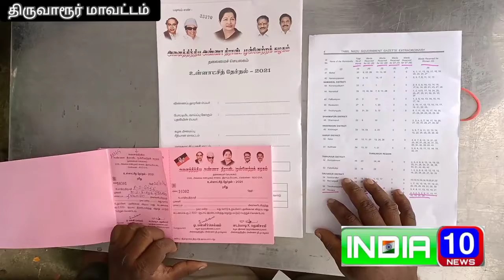திருவாரூரில் நகர்ப்புற உள்ளாட்சி தேர்தலுக்கான விருப்பமனு வழங்கும் நிகழ்வை முன்னாள் அமைச்சரும்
திருவாரூர்                             26.11.21

திருவாரூரில் நகர்ப்புற உள்ளாட்சி தேர்தலுக்கான விருப்பமனு வழங்கும் நிகழ்வை முன்னாள் அமைச்சரும் மாவட்ட செயலாலருமான இரா. காமராஜ் தொடக்கி வைத்தார்.

நகர்ப்புற உள்ளாட்சி தேர்தலில் அதிமுக சார்பில் போட்டியிடுவதற்கான விருப்ப மனுக்கள் இன்றைய தினம் தமிழகம் முழுவதும் வழங்கப்பட்டு வருகிறது .அதன் ஒரு பகுதியாக திருவாரூர் மாவட்ட நகர்ப்புற உள்ளாட்சி தேர்தலில் அதிமுக சார்பில் போட்டியிடுவதற்கான விருப்ப மனுக்கள் வினியோகத்தை முன்னாள் உணவுத் துறை அமைச்சரும் திருவாரூர் மாவட்டக் கழகச் செயலாளருமான இரா. காமராஜ் அவர்கள் வழங்கி தொடங்கி வைத்தார். இதனையடுத்து மாவட்டம் முழுவதிலிருந்தும் ஏராளமான அதிமுகவினர் போட்டியிடுவதற்கான விருப்ப மனுக்களை பெற்று செல்கின்றனர்.

 இந்நிகழ்ச்சியில் மாவட்ட பொருளாளர் ஏ.என.ஆர்.பன்னீர்செல்வம், நகர கழக செயலாளர் ஆர்.டி. மூர்த்தி,மாவட்ட இளைஞர்கள் மற்றும் இளம்பெண் பாசறை செயலாளர் கலியபெருமாள், திருவாரூர் தெற்கு ஒன்றிய கழக செயலாளர் பி.கே.யூ. மணிகண்டன் உள்ளிட்ட முக்கிய கழக நிர்வாகிகள் உடனிருந்தனர்.